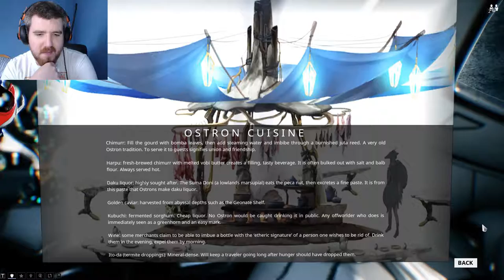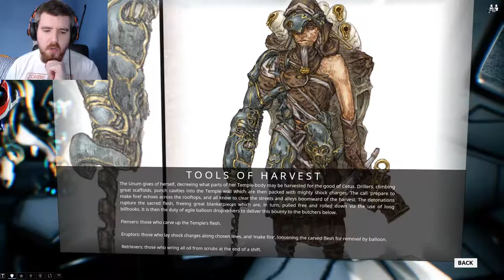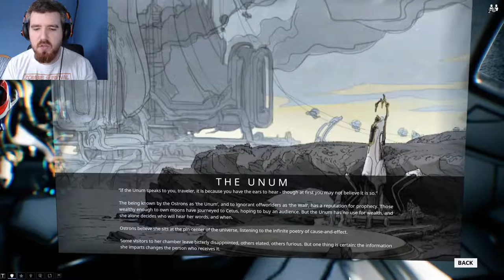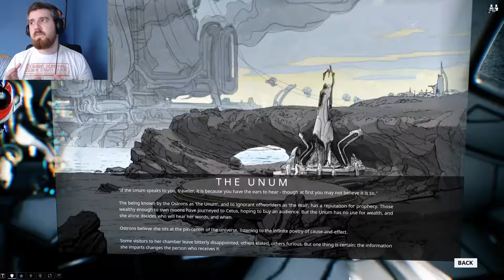Warframe Lore #8 - Plains of Eidolon Codex Entries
The Plains of Eidolon are filled with mysteries and secrets. With so much to go through though the best place to start seems to be the Codex.